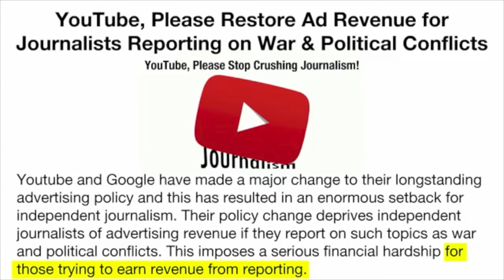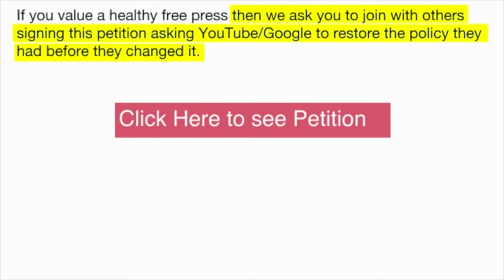Google: Please Stop Crushing Journalism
As our fearless leaders plunge us into a Third World War, control on the alternative media is getting tighter.

Thousands of independent reporters have been put out of business, due to Google-YouTube's Fascist acquienscence to the demands of those who seem content on ruining the world, such as David "Pig Lover" Cameron, in his September 2014 address to the UN

Only cat videos need apply. Google-YouTube is shooting itself in the foot. I hope they end up feeling the pain that they have inflicted on others by stopping the free flow of truth.

We cannot take any of this lying down.

Thanks!